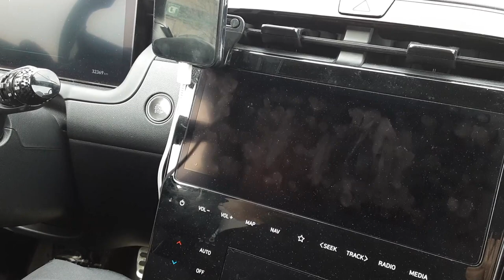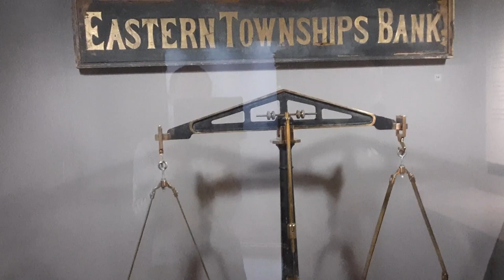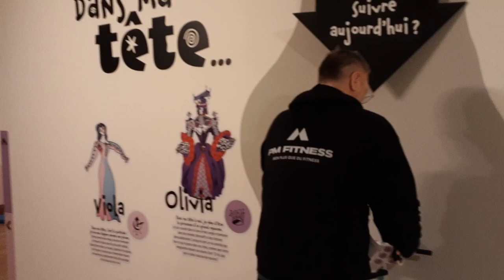Sherbrooke Vlog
I vlogged the vacation i had at sherbrook with my dad, we went to a 4 star hotel and an art museum!